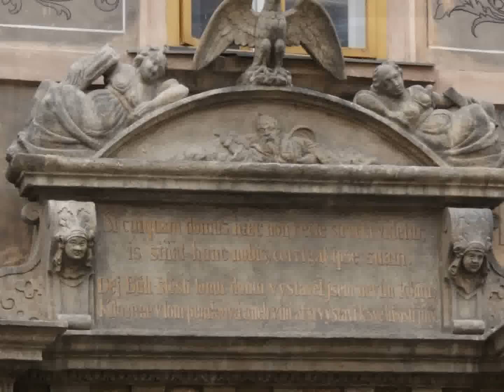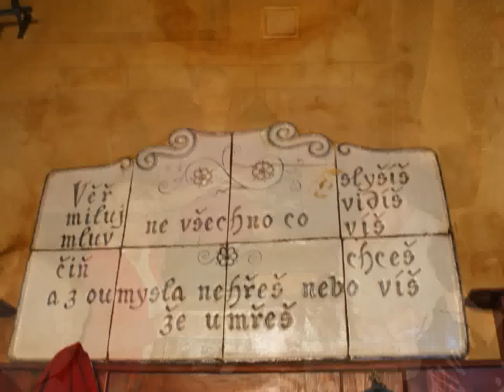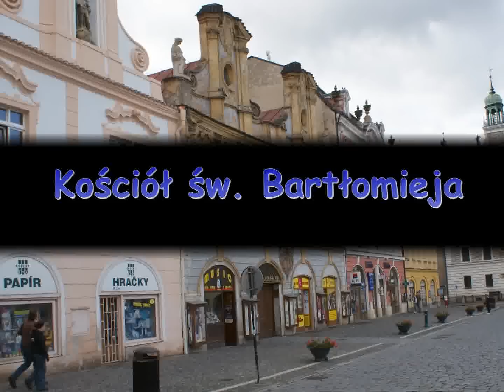Kutna Hora to wart zobaczyć.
Kutna Hora to małe miasteczko leżące niedaleko polskiej granicy po stronie czeskiej. Warto tam pojechać  jest to wspaniała wycieczka. Wrażenia są nie do opisania. Tam czas się zatrzymał, tak starego miasteczka i tylu zabytków dawno nie widziałem.